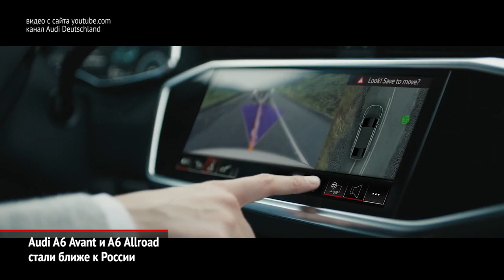Genesis G90. УАЗ «Пикап» с автоматом. Audi A6 Avant и Allroad для России | Новости с колёс №846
Марка Genesis обновила комплектации флагманской модели G90. При этом и внешность, и интерьер остались неизменными.

В прошлом году УАЗ начал поставки внедорожников «Патриот» с автоматической коробкой передач. А теперь этот же агрегат примерит «Пикап».

Ауди сертифицировала несколько новых версий модели A6. Самые любопытные из них — универсал А6 Авант и его «внедорожная» версия Ауди А6 Оллроуд.